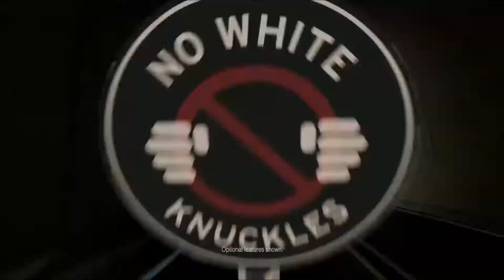2018 Ford F-150 Lariat North Richland Hills, TX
Are you or someone you know in the market for a new Ford? Are you near North Richland Hills, TX? Then come to Sam Pack's Five Star Ford  today to pick out your new Ford now! Sam Pack's Five Star Ford , around North Richland Hills, TX, takes pride in having the largest selection on new or pre-owned automobiles. Each member of our staff have extensive knowledge of their inventory and ready to help you! The wonderful folks at Sam Pack's Five Star Ford are experts in all things Ford related and are capable of doing whatever needs to be done to get you in a new Ford today. Take the trip over from North Richland Hills, TX to Sam Pack's Five Star Ford today and see why they are the matchless Ford dealer in the area!